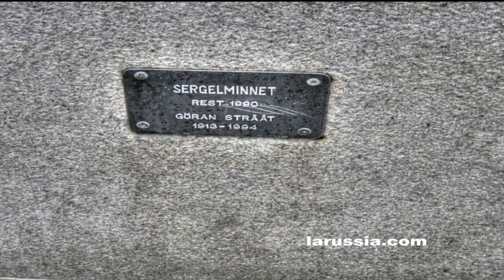Johan Tobias Sergel Уличная скульптура Стокгольм Ларуссия STOCKHOLM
Уличная скульптура  Памятник скульптору Сереглю в Стокгольме SWISS Sergelgatan